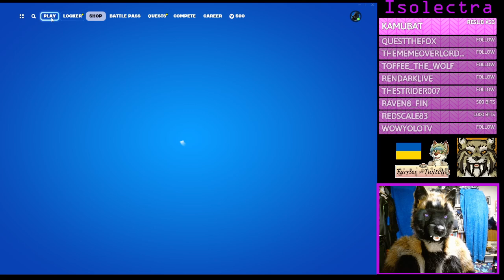Fursuit Gaming - She-wolf shoots at things again? - Fortnite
Fortnite time! Let's see how Arbarobesto does this time - at least we never build walls, considering them useless in practice.